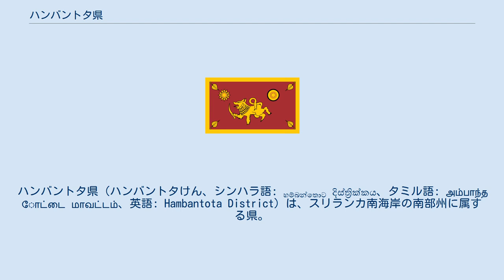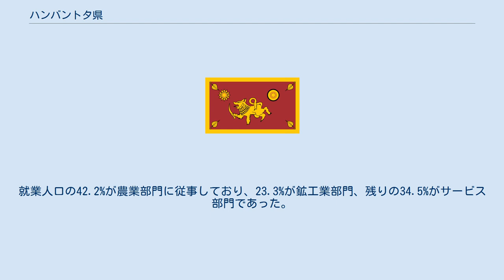ハンバントタ県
ハンバントタ県（ハンバントタけん、シンハラ語: හම්බන්තොට දිස්ත්‍රික්කය、タミル語: அம்பாந்தோட்டை மாவட்டம்、英語: Hambantota District）は、スリランカ南海岸の南部州に属する県。
面積は2,609 km²で、非常に乾燥した気候をしている。
県都はハンバントタ。
その他の主要な町としてはタンガッラ、アンバラントタ、ティッサマハーラーマ、それにベリアッタが存在する。
 1948年のスリランカ独立以前の近代的な開発が行われる前は、この地域では焼畑農業や灌漑無しの水田稲作といった特徴的な農業が行われていた。
高地ではkurakkan（シコクビエ）やトウモロコシといった穀物の栽培が行われた。
 ハンバントタ県はスリランカ南海岸のインド洋に面した平野部にあり、東西に並ぶ南部州3県の中で東側に位置する。
県自体も東西に伸びた形をしており、西でマータラ県、北西でサバラガムワ州のラトゥナプラ県、北でウバ州のモナラーガラ県、北東で東部州のアンパーラ県と接する。
県庁所在地であるハンバントタは、県の東西中央南側のインド洋に面した沿岸部に位置している。
 2012年現在のハンバントタ県の人口は595,877人。
2001年の調査では人口の96%が農村部に居住していた。
失業率は13.4%であり、これは当時の全国平均8.3%と比較して高い数字である。
就業人口の42.2%が農業部門に従事しており、23.3%が鉱工業部門、残りの34.5%がサービス部門であった。